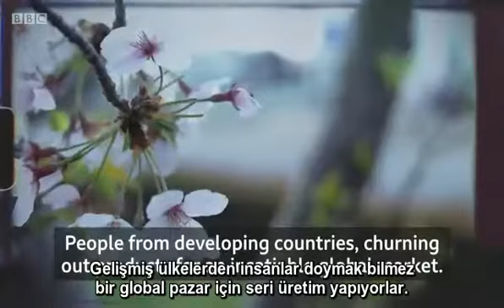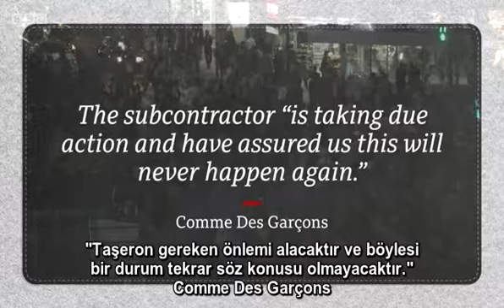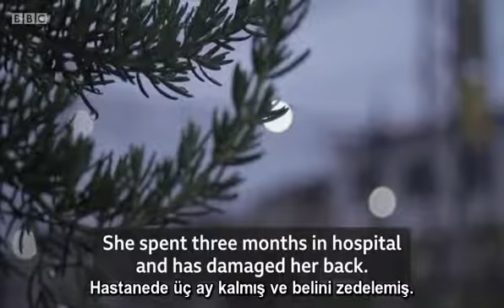Japonya'da Sömürülen Göçmen İşçiler | Türkçe Altyazılı - Ekmek ve Gül